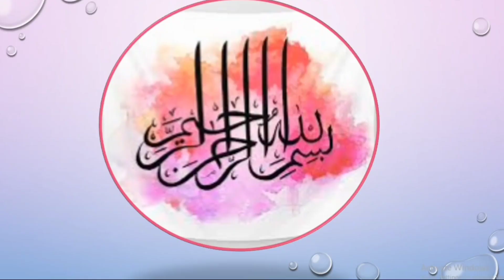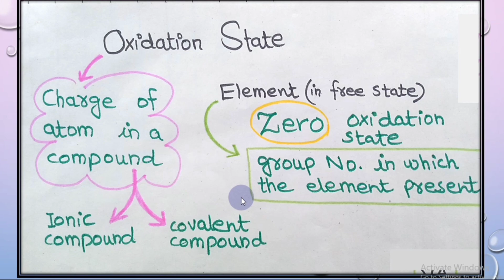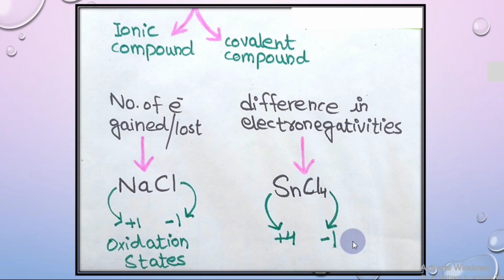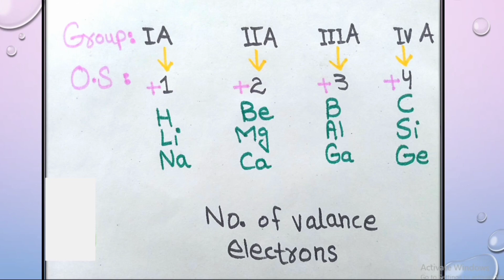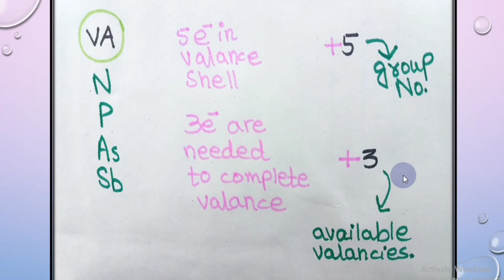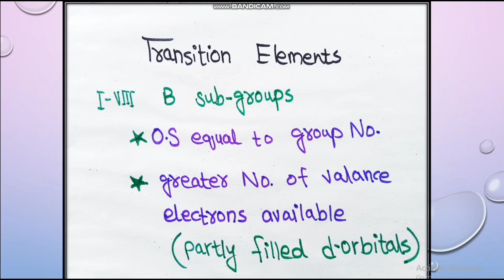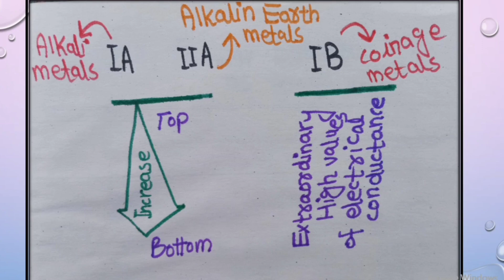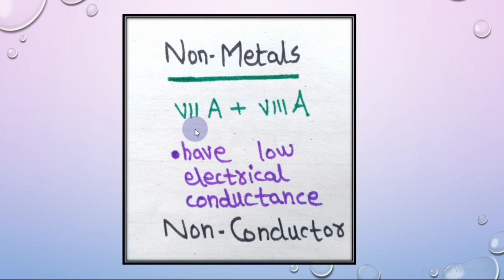Periodic Table Trends | Oxidation State | Electrical Conductance | F.Sc 2ndYear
This video enables students to understand periodic trends of physical properties. It includes
^ Basic concept of Periodic Table trends

^ Physical Properties

^ Trends in periods and groups

The reference material is taken from Punjab Textbook Board Chemistry for F.Sc Part ii.